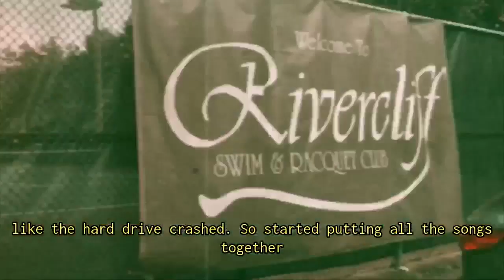"Damaged Goods" Promo 4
This is what DamagedGoods means to The Goats.
A narration by Eryk Leone.